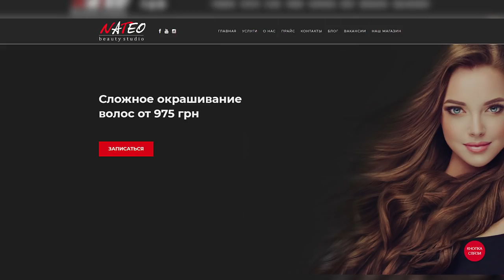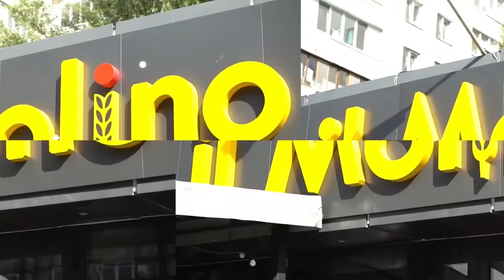Как создать популярный Youtube канал, который будет приносить деньги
Как запустить Youtube канал для развития личного бренда и маленького бизнеса, если у тебя нет огромного бюджета, времени и дорогой команды?
Вопрос более чем актуальный. Поэтому мы решили в рамках нашего Реалити Шоу показать, как это сделать, на реальном примере

Нашим героем стал Теодор Лысейко - врач эстетической косметологии, чьим амбассадором я являюсь. Теодор в течение следующих двух месяцев запустит личный канал под нашим руководством, а вы сможете наблюдать за тем, как это будет происходить и параллельно использовать советы и рекомендации, которые я буду давать. И, если вы и правда примите решение идти до конца и запустить свой канал, то у вас точно получится!